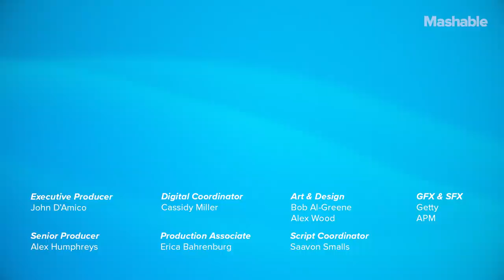An Artist in Japan Made a Ship that Looks Like a Zipper | Future Blink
Yasuhiro Suzuki designed a ship that looks just like a zipper. It opens up the water on the Sumida River where it will sail as part of an annual Tokyo art and design festival.